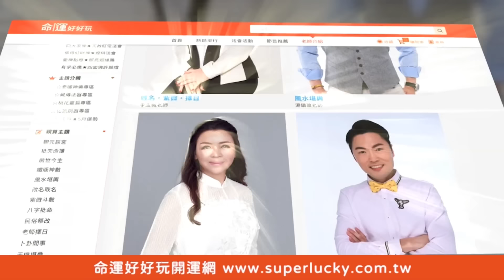人往生靈魂會往何處？廖美然講述真實的陰間世界！【新聞挖挖哇】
人往生之後靈魂會到哪裡？廖美然講述真實的陰間世界！